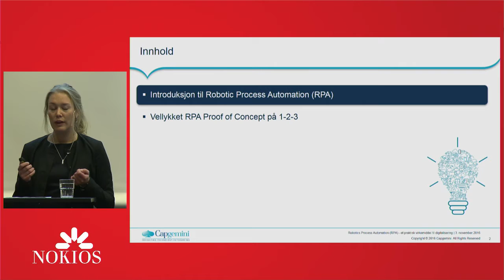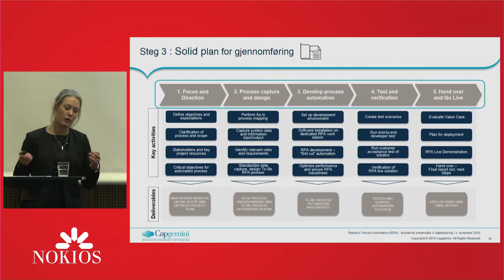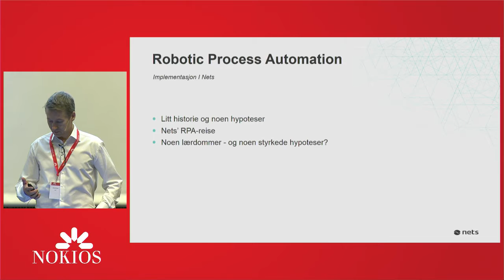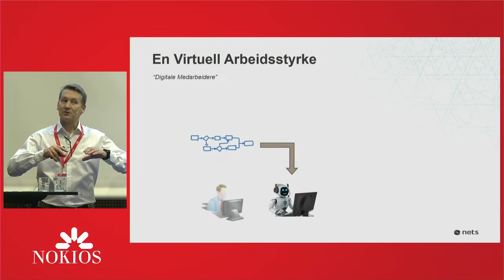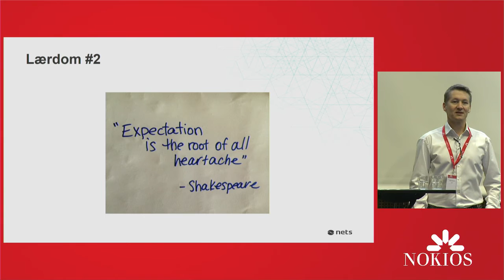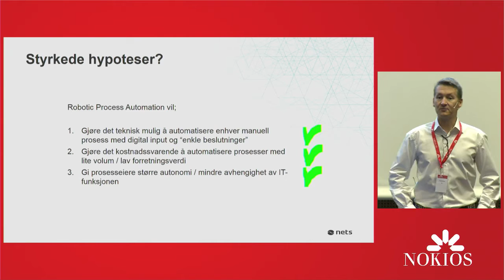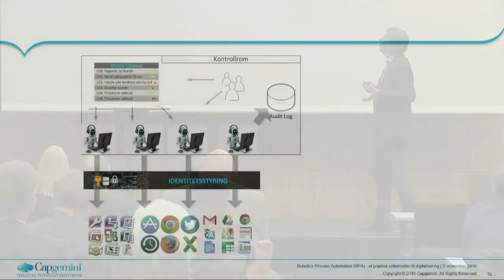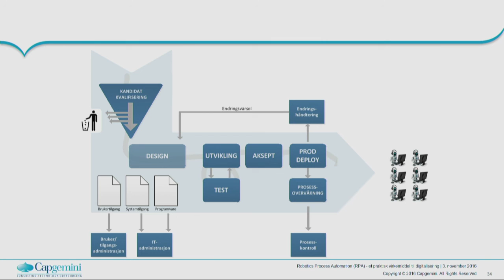NOKIOS - Sesjon 3A - Robotics Process Automation (RPA) - et praktisk virkemiddel til digitalisering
Norsk konferanse for IKT i offentlig sektor arrangeres i Trondheim 1. - 3. november 2016. Møteplassen NOKIOS er åpen for alle aktører innen offentlig sektor.